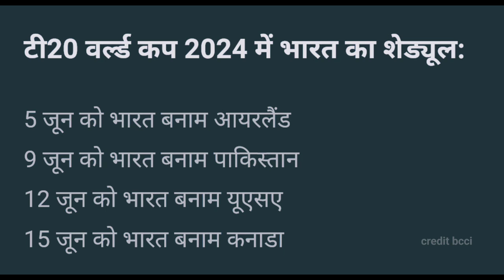T20I WORLD cup 2024 Schedule,date , Group's and time table announced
T20I WORLD cup 2024 Schedule,date , Group's and time table announced t20worldcup2024 @RealCricPoint

india vs pakistan world cup match 2024
icc t20 world cup 2024
2024 world cup
news24 sports
t20 world cup schedule 2024
t20 world cup
2024 t20 world cup
t20 world cup 2024 date
t20 world cup 2024 kab hoga
t20 world cup 2024 full schedule
t20 world cup 2024 schedule time table
icc t20 world cup 2024 full schedule,world cup 2024
t20 world cup 2024 groups
the sports dhamaka